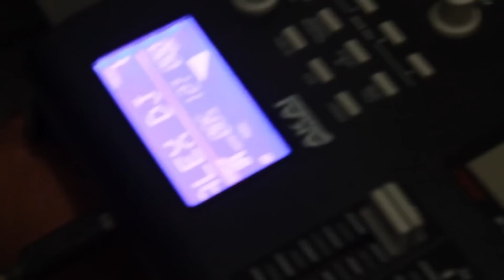MC Piruka - Meu Jeito Louco (Web Clipe Oficial)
Produção musical: DJ André